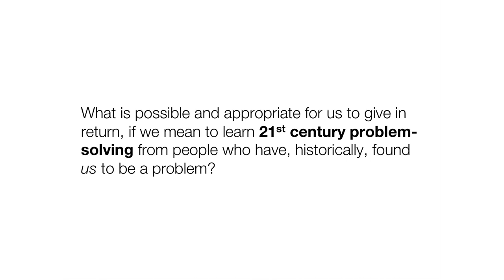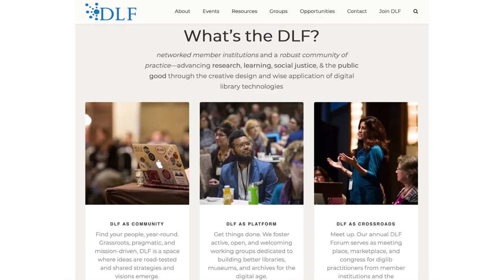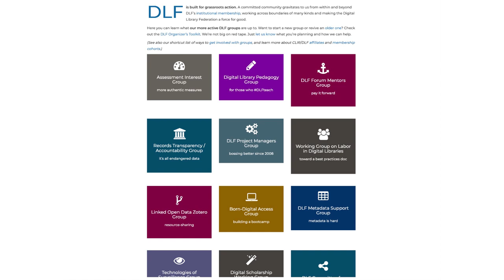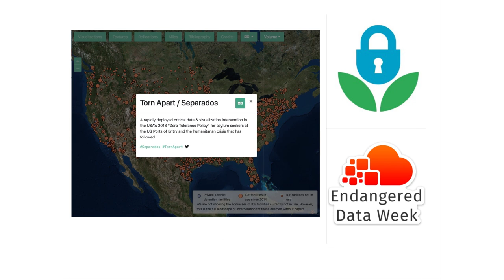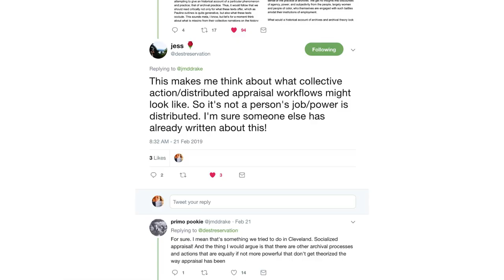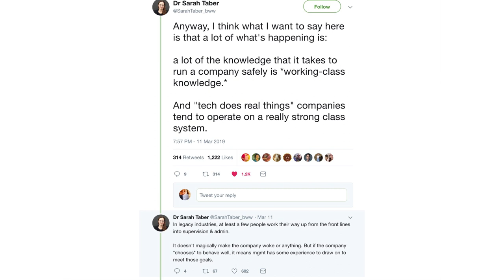RLUK19 | Bethany Nowviskie - Digital Humanities at the Grass Roots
Digital Humanities at the Grass Roots

Hand in hand with the communities we study and serve, scholars, students, and librarians are entering a new era of collective power-building, political action, and thoughtful resistance — a socio-technical scene of deep civic engagement and creative flourishing. How can models for mutual aid and frameworks for grassroots community organising challenge established relationships, economies, and understandings in and around the academic library? How might they enhance scholarly research agendas, open doors to more authentic library partnerships, and chart paths forward for the ragtag, inter-professional field of the digital humanities?

From charters and toolkits for equitable group formation and decision-making to  guerrilla efforts at digital curation, data journalism, and project design — and from obstacles to labor organising within established professional organisations to the conscious and unconscious management of dissent by the “nonprofit industrial complex” — this talk builds on a growing understanding in libraries that to claim neutrality is to side with the oppressor, and on a scholarly recognition that a DH divorced from down-and-dirty, active, and collectively-defined ethics of care is a cluster of methods without purchase on the most crucial structures and challenges of our day.

Bethany Nowviskie is the incoming Dean of Libraries at James Madison University, a post she will take up full-time, along with an appointment to the faculty of JMU’s Department of English, in July of 2019. Meanwhile, she serves as Distinguished Presidential Fellow at the Council on Library and Information Resources (CLIR), Senior Advisor to the Digital Library Federation (DLF), and Research Associate Professor of Digital Humanities in the Department of English at the University of Virginia. As director of the DLF from 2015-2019, she collaborated with leadership of the HBCU Library Alliance on opportunities for digital library staff from historically black colleges and universities and with international partners on the Digital Library of the Middle East, and established the organisation as host to the National Digital Stewardship Alliance and code4lib, as well as the home of vibrant working groups, inclusivity initiatives, and conferences and events. DLF is an international nonprofit consortium of nearly 200 libraries, archives, museums, labs, government agencies, and institutions of higher education, dedicated to advancing research, learning, social justice, and the common good through the creative design and wise application of cultural heritage and information technology.